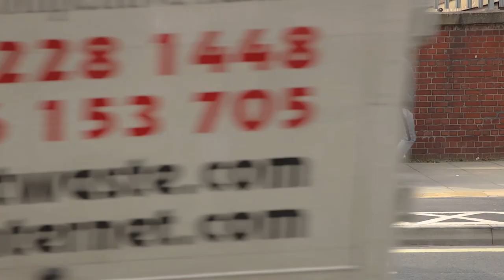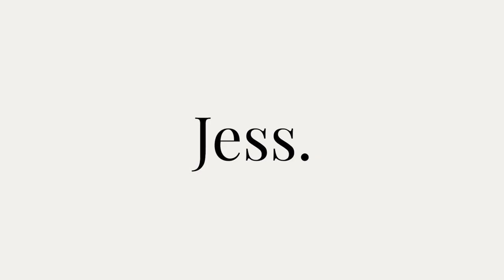Erotic Love Letter: Jess x Else Cinema by Erika Lust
Jessica Yupele is a model and self-portrait photographer based in London, England. At a statuesque 6ft (183cm) tall, her photos frequently flit between imposing and delicate, often titillating and always interesting. Jess recently started a quarterly, online photo magazine, called "SUM" focused on darker-skinned women of colour.

Watch her exclusive video role-playing a fantasy Lust Letter to her girlfriend, a cinematic poem inspired by Else Cinema.

Starring: Jessica Yupele (@sayhellojess_)
Produced by Juice House for Erika Lust
Edit & Graphic Design by Bernardo Martins

Else Cinema is the Erika Lust Soft Edition for when you're looking for something ELSE. A brand new name and look for a whole new range of content, to meet the needs of those who seek an alternative, cinematic exploration of erotica.